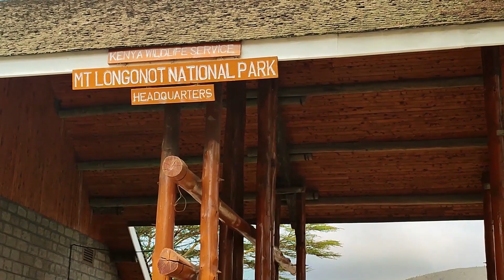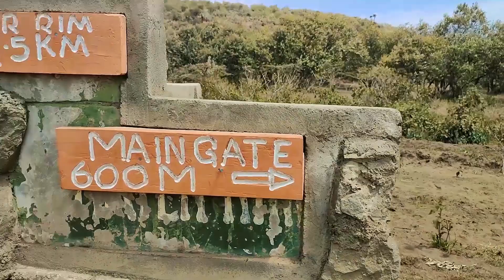SOLO HIKING MT LONGONOT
Kids can climb this so can you, there is fun in climbing especially if you find views that you like.

Chapters:
0:00 -  Intro
3:49 - Vantage Point 1
6:13 -  Vantage Point streak
6:35 - DA PEAK
8:31 -  Vantage Point 3
10:02 -  Vantage Point crater
15:08 -  Meeting the crew
18:59 -  Lake Naivasha
21:56 -  Waterbucks
22:49 - Outro

Much appreciated.